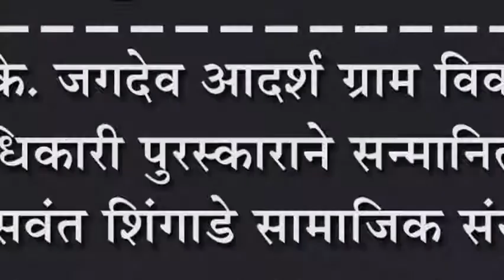टी. के. जगदेव आदर्श ग्राम विकास अधिकारी पुरस्काराने सन्मानित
टी. के. जगदेव आदर्श ग्राम विकास अधिकारी पुरस्काराने सन्मानित : कै बसवंत शिंगाडे सामाजिक संस्थेतर्पेâ पुरस्कार प्रदान